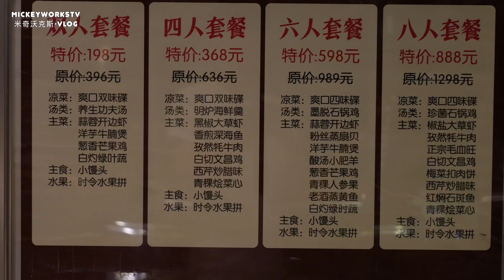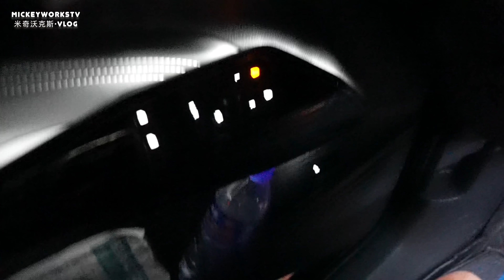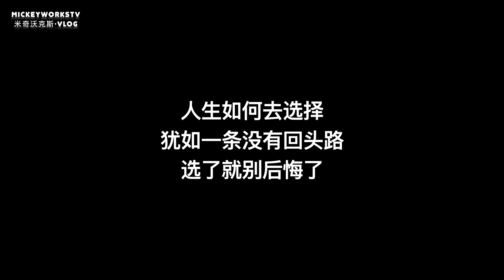我为什么变成了这样的人，也许我已经脱离了主流社会了【MickeyworksTV】